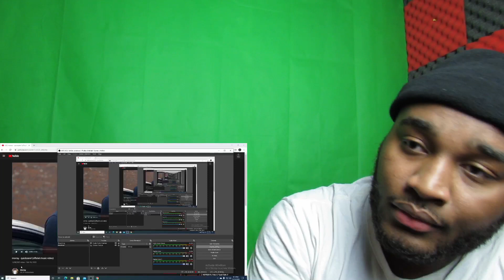Morray - Quicksand (Official Music Video) REACTION